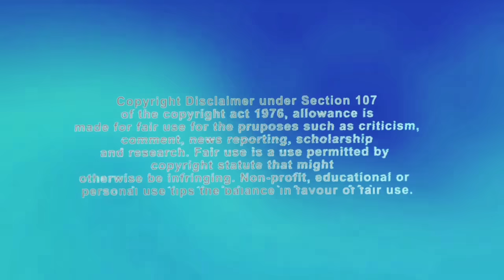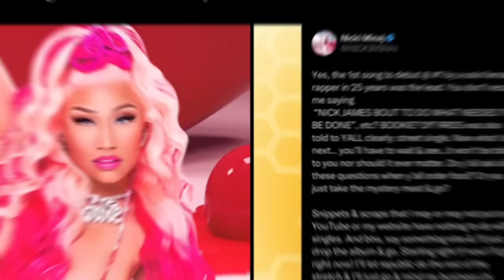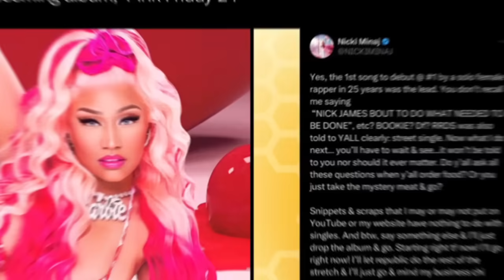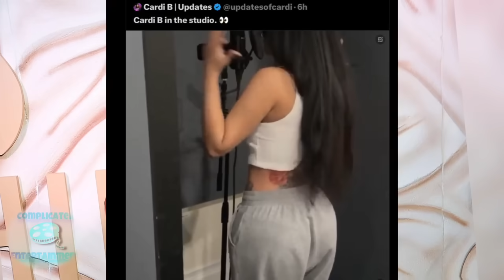Nicki SCRAPS OFFICIAL LEAD? Offset IN TROUBLE! Cardi COMEBACK!JT LGBT SUPPORT!Beyonce TOUR COMEBACK!